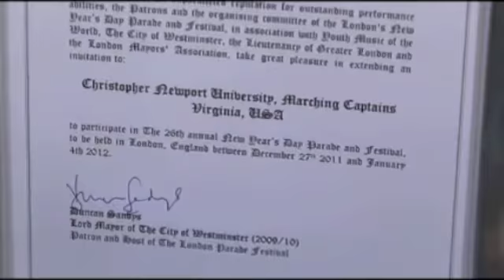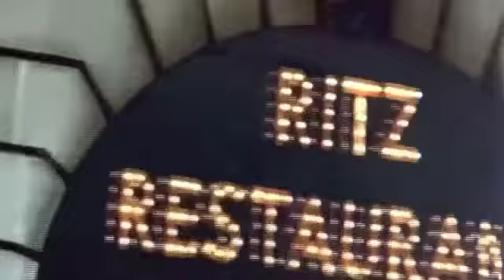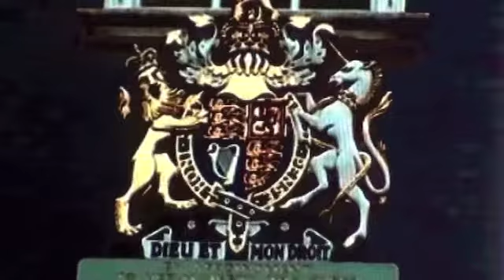CSH_Band_London_2012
This is footage of the CSH Band performing at the London New Year's
Day Parade 2012 (Aired 1/2/12).  You can watch the full parade starting at 12:30 PM MST Sunday Jan. Click on the Showcase 2 tab.    Chatfield's performance is 45 minutes in.

Additionally, you can view a wonderful picture of the band in London at my secondary